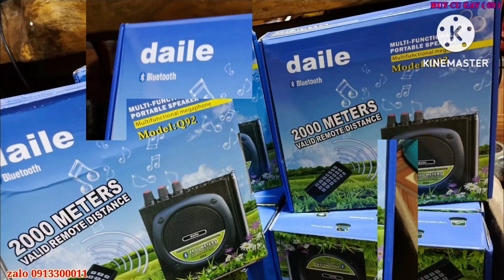Ae cần phụ kiện & thức ăn cu gáy alô Huy 69 nhé cảm ơn ae ( zalo 0913300011 ) clips 485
cu gay tu ca mau